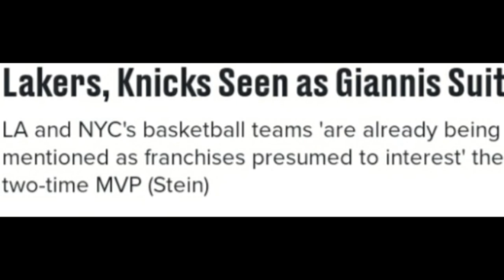Giannis To The Lakers Hype Keeps Building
Lakers have Lebron James for the next few seasons but it's a matter of time before he either plays with his son or retires. Lakers Nation would need a new star to play alongside Anthony Davis and contend for the future. Giannis would be that perfect star and makes alot of sense. Knicks would also be a big contender for Giannis but the Lakers News and Hype could Drive Giannis to LA.